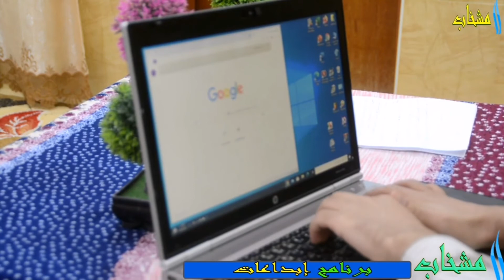كيف طور الضرير كرار صباح برنامج smart للمكفوفين